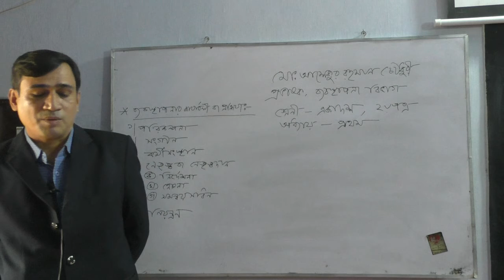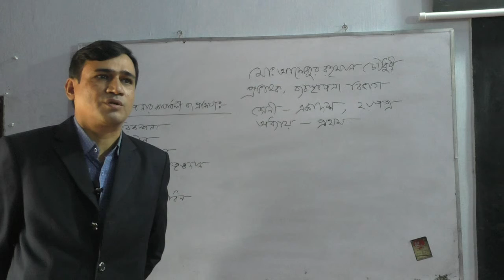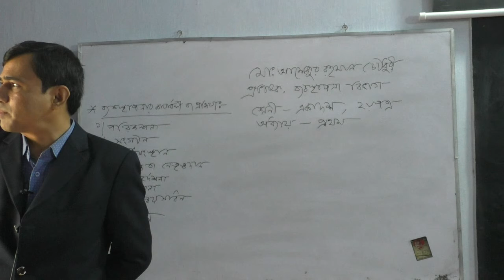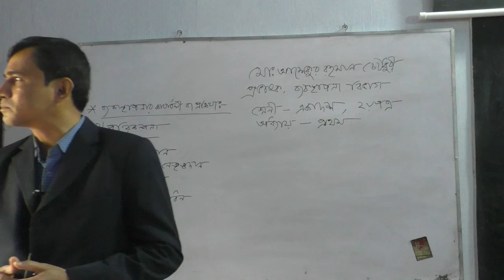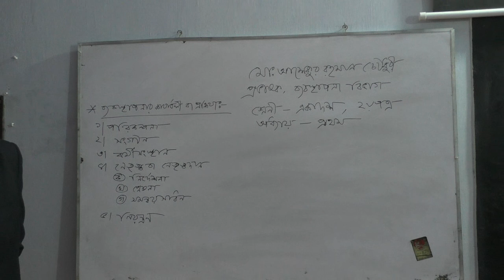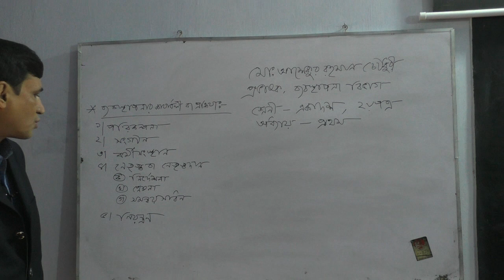বিরামপুর সরকারি কলেজ- একাদশ শ্রেণী-ব্যবস্থাপনা বিভাগ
মোঃ আশেকুর রহমান চৌধুরী
প্রভাষক: ব্যবস্থাপনা বিভাগ
বিরামপুর সরকারি কলেজ
বিরামপুর দিনাজপুর।